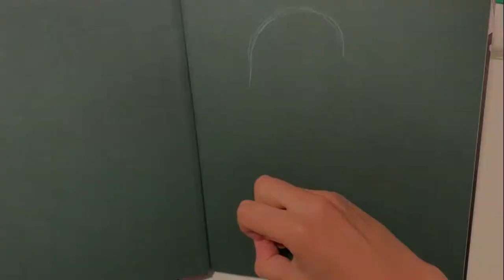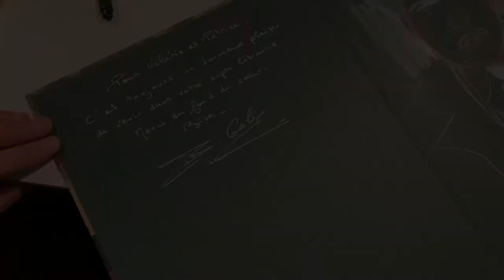Dédicace de Javi Rey et Bertarnd Galic @LaBd Lyon 04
Pour Violette Morris chez Futuropolis